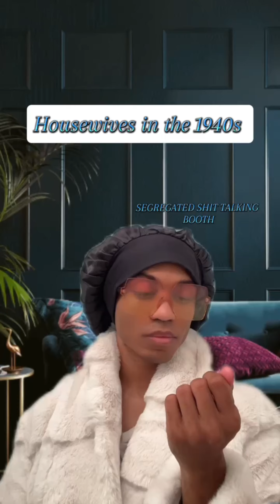Housewives in the 1940s - Season 2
Follow Carol, Betty and Judith in the next installation of Housewives in the 1940s! Can't get enough of your favorite housewives? Individual episodes are uploaded regularly on Youtube Shorts.